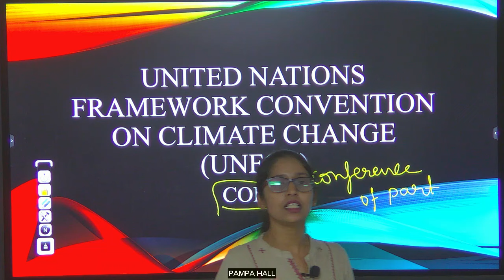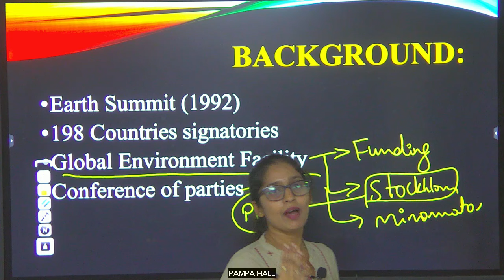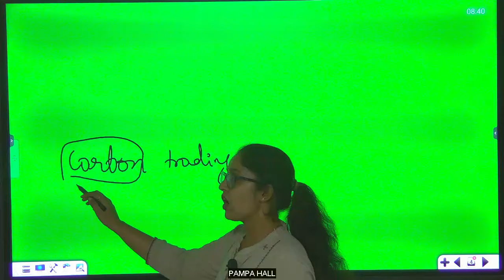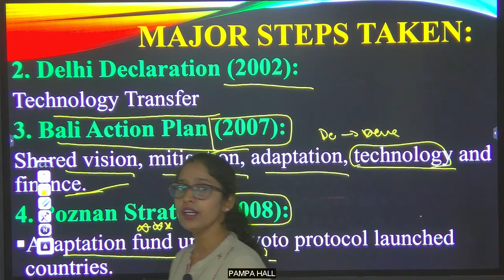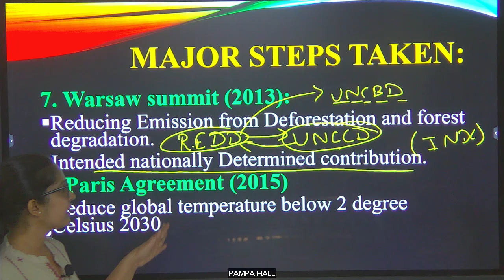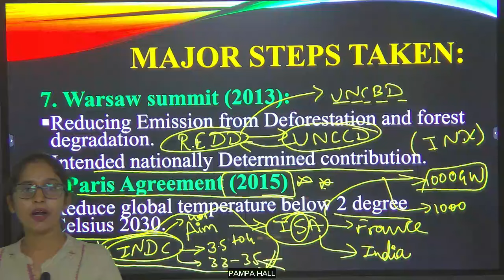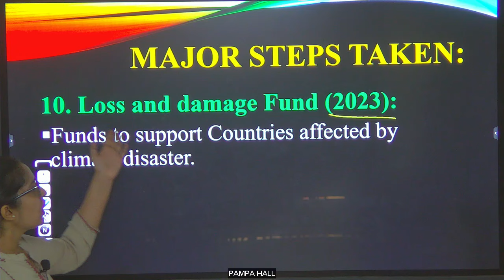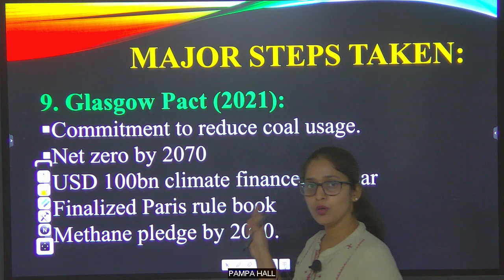United Nations Framework Convention on Climate Change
# Earth summit# Rio summit# United Nations Conference on Environment and Development# COP29# Kyoto Protocol# Carbon trading# Paris agreement# Warsaw summit# Doha amendment# Reducing emissions from deforestation and forest degradation (REDD)# Net zero emission# Methan plege# Environment and Climate change# Global warming# National action plan on climate change# International solar alliance